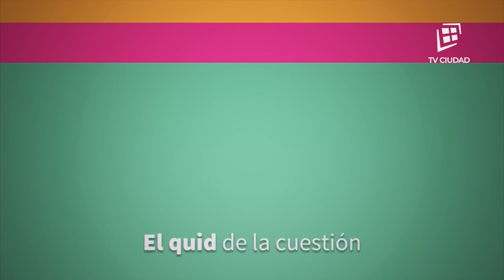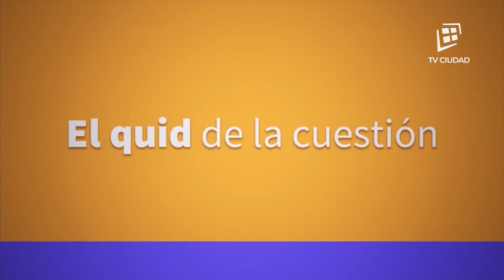Después Vemos | El quid de la cuestión 2/10